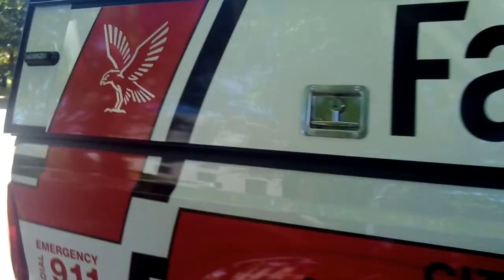CountTheCaucasians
As I walked halfway through, I thought of a game for people watching this video.